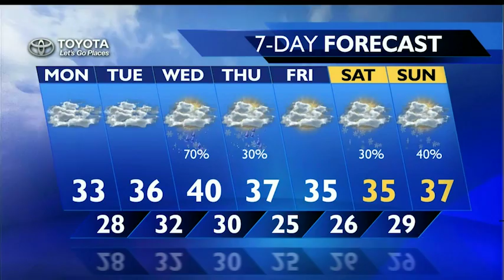Evening Forecast for January 10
KXLY 4's Alyssa Donovan has your evening forecast for January 10.